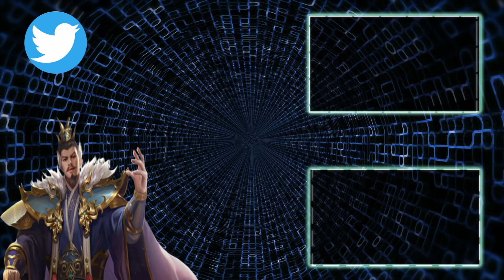【三国天武】過去一苦労して作った王者に挑戦更地リプ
If you are overseas, please use the subtitle function of YouTube.